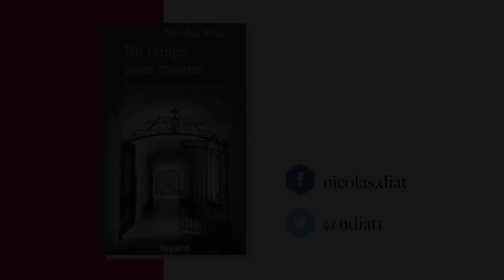Être moine : 3. Le bien être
Nicolas Diat raconte les grands principes de la vie monastique.